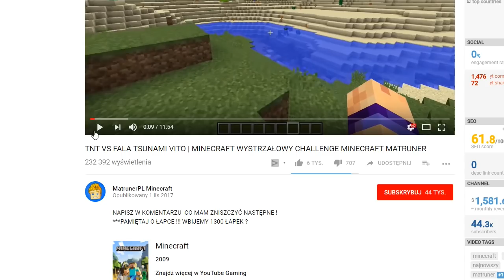TNT METEORYTY VS FALA WARSZAWA (PAŁAC KULTURY) | MINECRAFT WYSTRZAŁOWY CHALLENGE MATRUNER